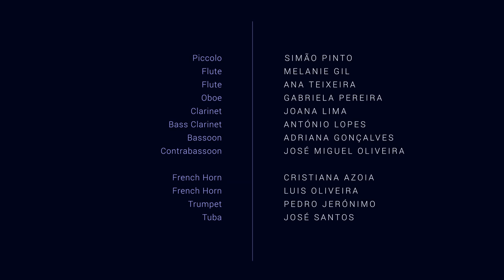A MIND SANG / A MÃE DE SANGUE de Vier Nev (2019) – trailer